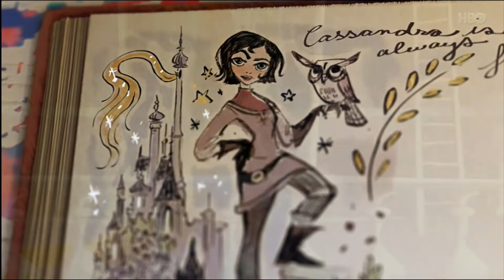Rapunzel's Tangled Adventure | Opening (Bulgarian)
Credits : Varian's Alchemy Lab

Cast :

Rapunzel : Надежда Панайотова |  Nadezhda  Panayotova ( Rapunzel - Speaking and Singing )